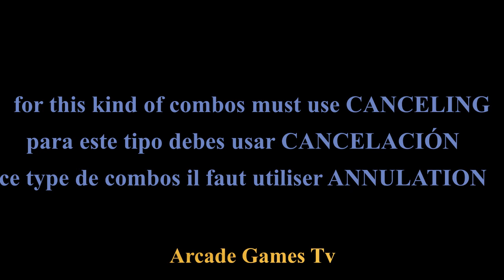Combos Mr.Bison sf2. street fighter 2 HD 2022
All Combos Mr.Bison Street Fighter Ii' Champion Edition,ストリートファイターII CE,스트리트 파 터 II. HD 2020. Enjoy And Have A Nice Watching